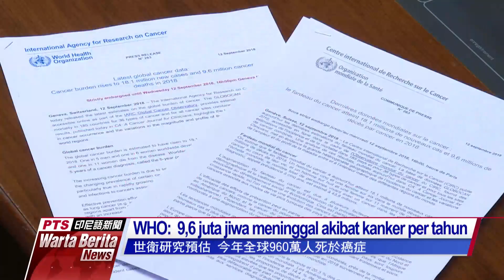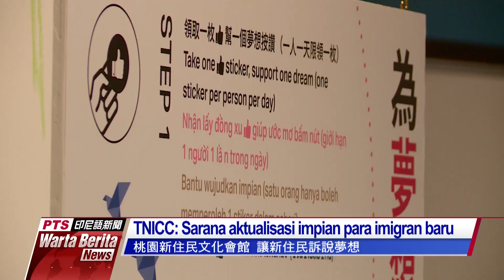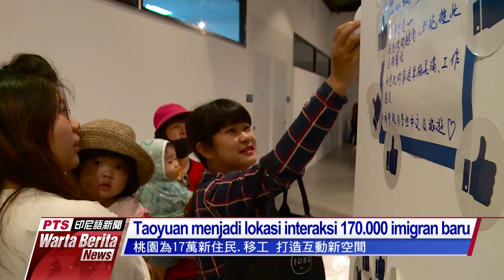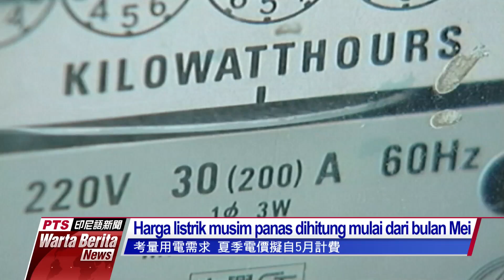20180914 Warta Berita PTS 公視印尼語新聞